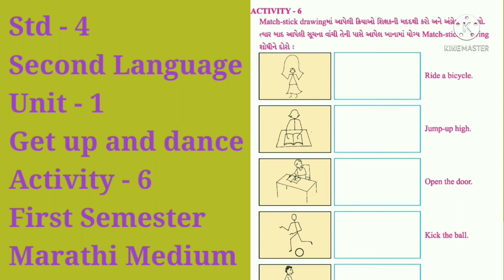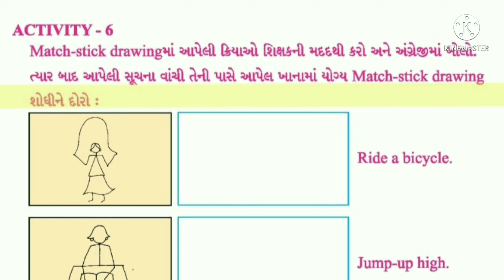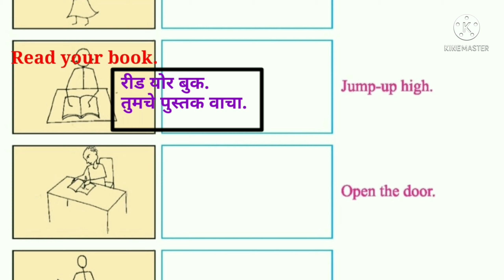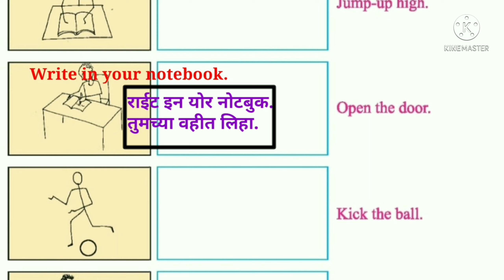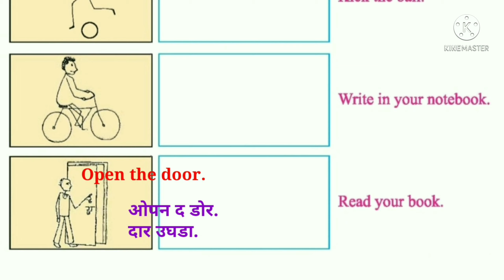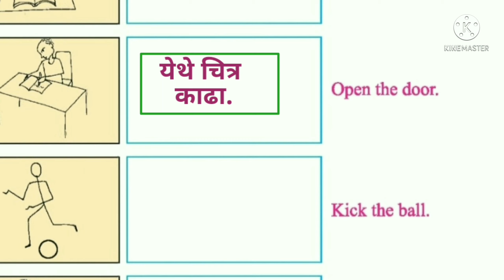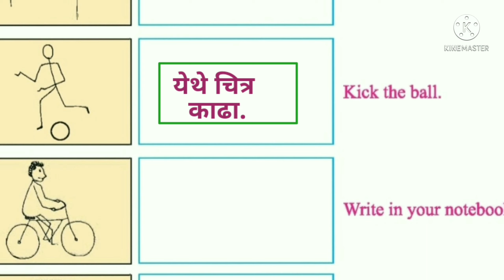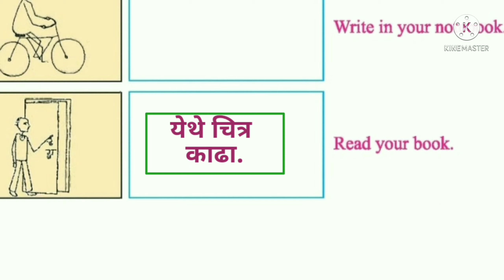Std-4/Unit-1-Get up and dance/Activity-6/First Semester/Marathi Medium